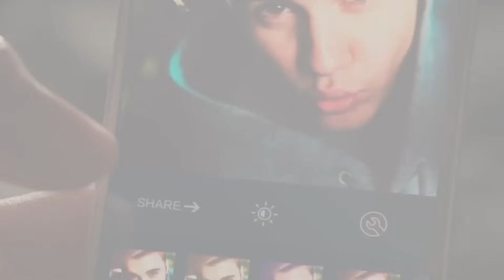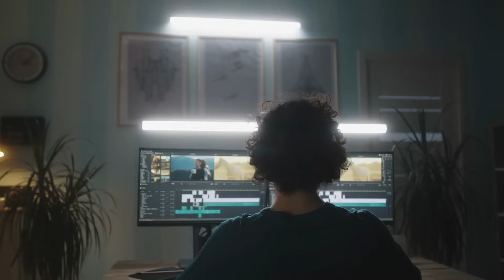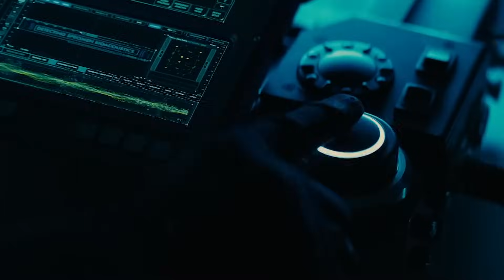Schlechte Filme Die Eigentlich Tolle Trailer Hatten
Ein Futterwackentanz. Ein verdeckter Schrecken. Ein Bombenflugzeug im Kampf gegen einen Drachen. Diese Trailer wurden von Millionen geliebt, die eigentlichen Filme? Nicht so sehr.

Zoolander 2 | 0:00
Star Wars: Episode I — Die dunkle Bedrohung | 1:30
Im Herzen der See | 2:34
World Invasion: Battle Los Angeles | 3:39
Batman v Superman: Dawn of Justice | 4:41
Tron: Legacy | 5:29
Sucker Punch | 6:39
Prometheus | 7:40
Suicide Squad | 8:45
Man of Steel | 9:29
Godzilla: King of the Monsters | 10:20
Only God Forgives | 11:22
Spider-Man 3 | 12:34
Das erstaunliche Leben des Walter Mitty | 13:50
Escape From Tomorrow | 15:09
Alice im Wunderland (2010) | 16:13
Wonder Woman 1984 | 17:09